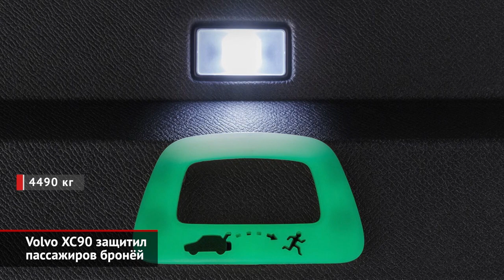Volvo XC90 защитил пассажиров бронёй. Chrysler Voyager возродился | Новости с колёс №360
Бронированные Вольво в новостях мелькают нечасто. Тем интереснее кроссовер XC90, который предлагает защиту класса VR8.
Группа FCA возродила забытый бренд — Voyager, который в Америке не используется уже больше пятнадцати лет. Такое название получила модификация минивэна Chrysler Pacifica.